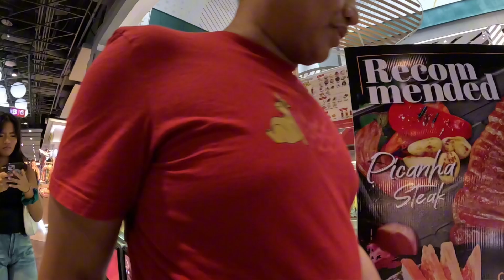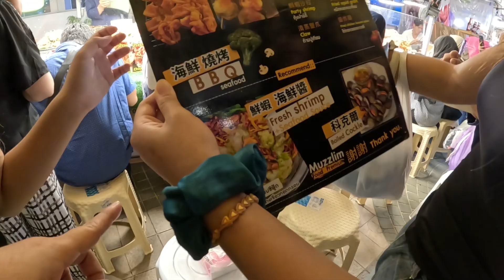Shopping at Platinum and Chatuchak in Bangkok